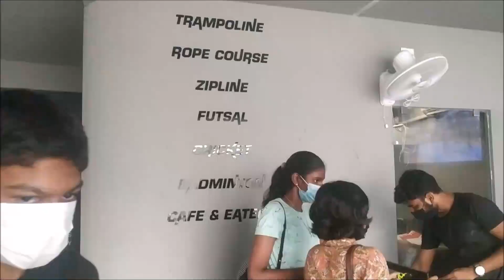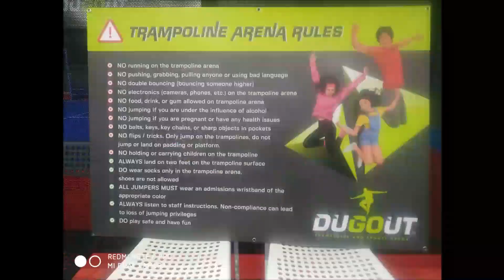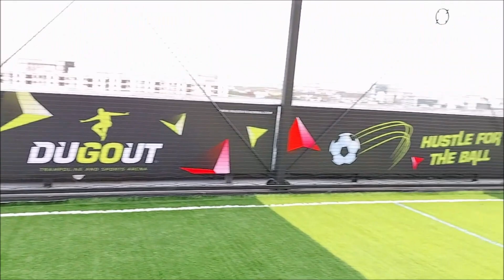Biggest trampoline park at Chennai by C3 || Dugout || Fun activities in Chennai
Hi friends, another video to keep your kids active and fit during this vacation. Age is not a barrier to enjoy here in this trampoline park. Just go, get on your feet and have fun!

You can call the below number for birthday or team out bookings
Mr. Nirmal (Dugout manager) 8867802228